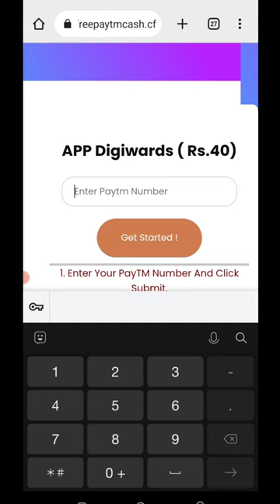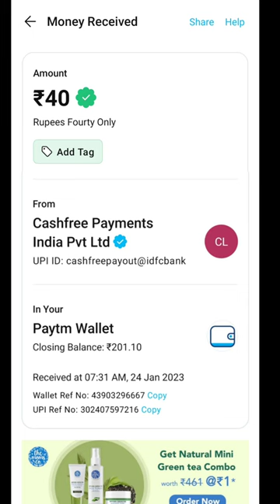Today New Campaign Loot Offer 40₹+40₹+40₹ Instant Paytm Cash || Tasks💰Campaign BUG|| New Paytm app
yah offer khatm ho gaya hai dusra offer link

paytm loot
new loot
campaign loot
miss call
today new campaign
paytm cashback
new offer miss call
missed call
10rs instant paytm cash only
misscall offer
new paytm loot offer today
digitaltak press
basketball
2023 jio new year free data
cashback offer
cadbury offer
1 miss call 10 paytm cash
new offer
paytm
misscall loot
missedcall loot
cashback free
shorts
1 miss call 10 paytm cash 2022 today
jagdeesh up wala
1 miss call ₹10
2023 new earning app
1 miss call
earning jayanto
earning rajib
2023 new earing app
2023 new offer misscall
earn money
paytm offer
paytm offers
2023 new miss call offer
2023 miss call loot offer today
paytm new bug offer
clavish missed calls
clavish 22 missed calls
22 missed calls
rocket science clavish
clavish no rapper friends
clavish nrf freestyle
clavish greece
clavish new song
clavish 2023
new clavish
traumatized clavish
traumatised clavish
clavish traumatised
clavish